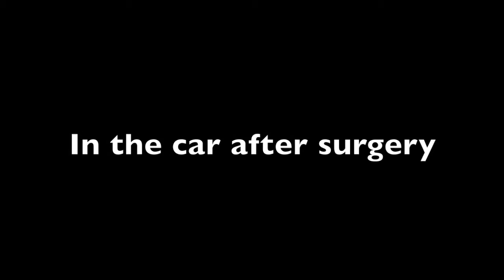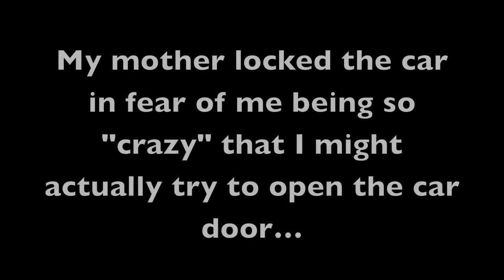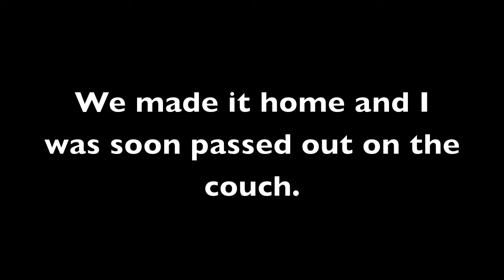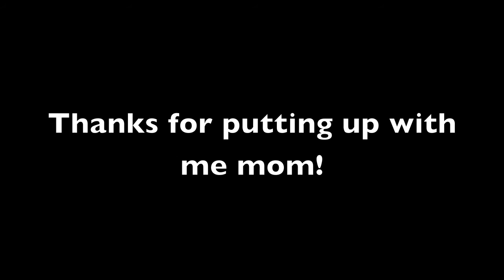I got my wisdom teeth pulled!!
Just another adventure!  Hope you guys are enjoying these!  I enjoy making them.
Love you and stay classy!